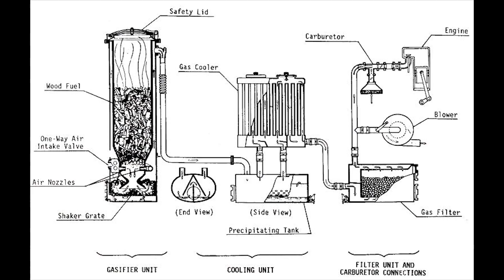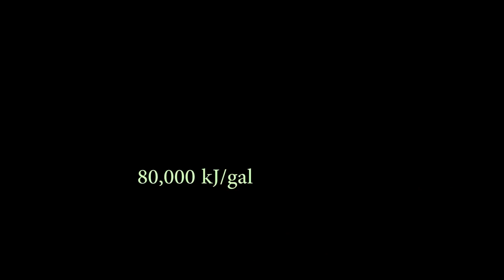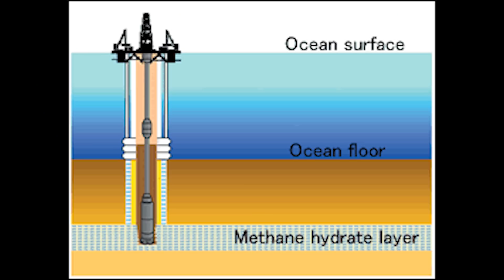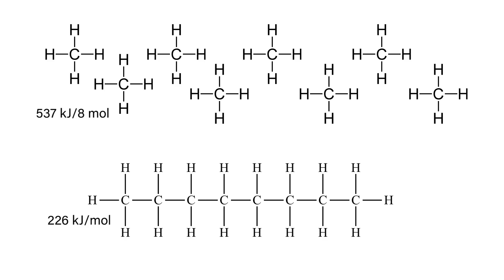Is it possible to fuel the world from grass clippings?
Thanks to you buds for suggesting a video like this to me! I was not able to get to a mass spectrometer to analyze the pond scum better, but hopefully I can get to one soon! The microbes make methane because they have no oxygen. They can only get oxygen by getting rid of hydrogen. (in water, sugar, etc.)

There are 34,000 golf courses in the world, 30 hectares of grass on each:

What is that oily sheen on the marsh?